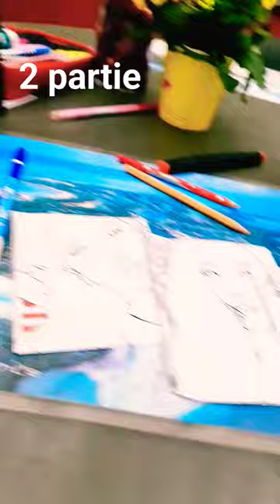17 juin 2023